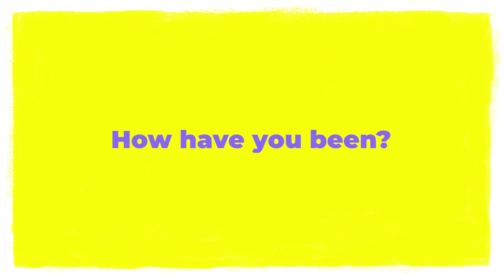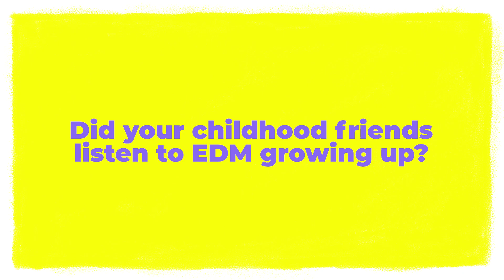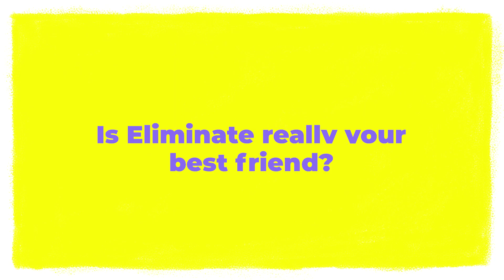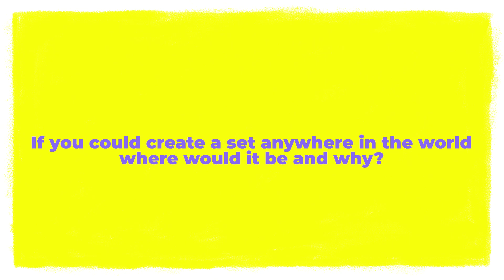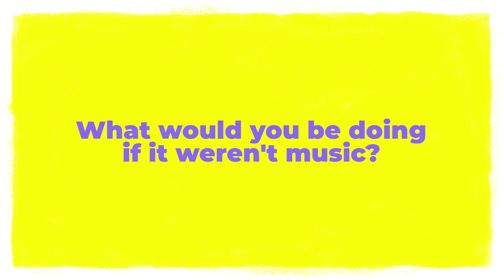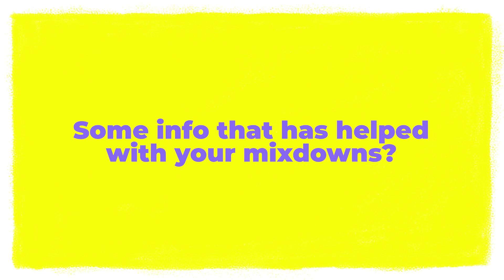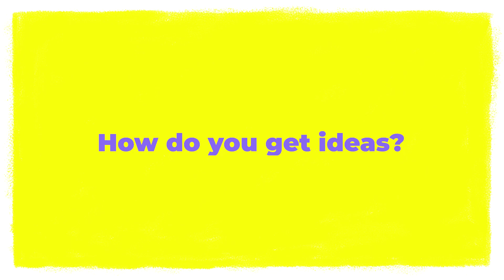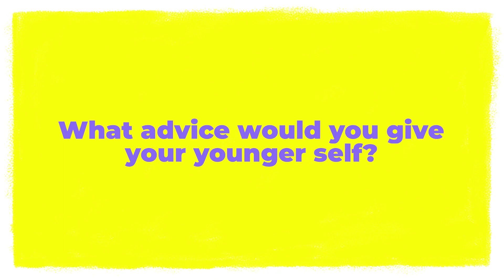VIRTUAL RIOT ANSWERS MORE FAN QUESTIONS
Since Virtual Riot answered ALL of your questions that we had to make it a two part episode :D
What did you learn about Virtual Riot that you didn't know before in today's video?

VIDEO EDIT CREDIT
Randy